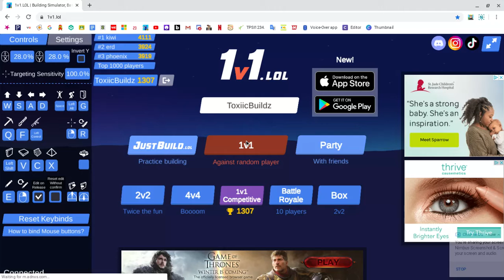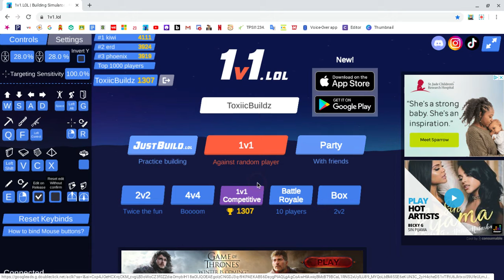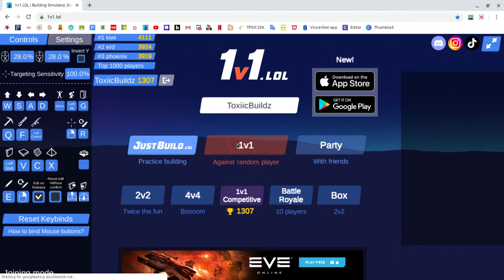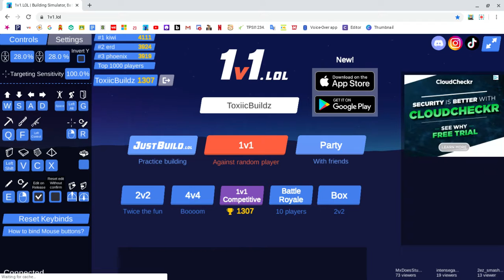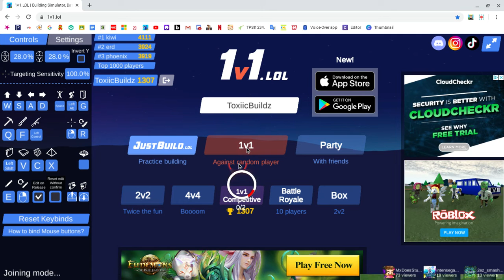I think I'm getting better...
Short lil clip of me playing 1v1, i think im improving my skills.
If u wanna play lemme no n comments.
Also thank you all for everything, we're slowly growing.
ALSO NO AUDIO